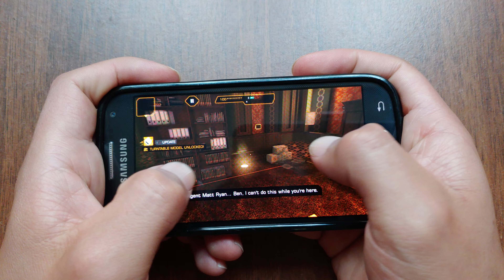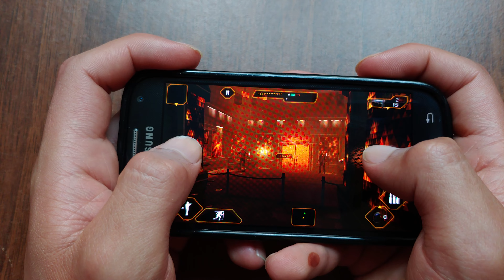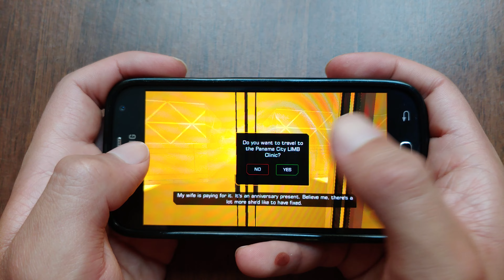Galaxy S4 mini | Deus Ex the Fall Gameplay